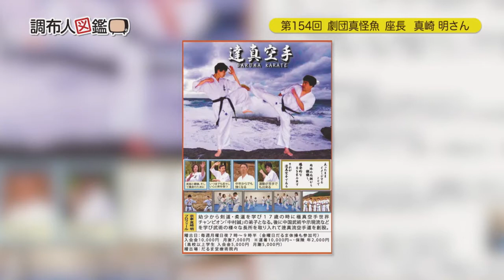調布人図鑑 第154回 真崎明さん 劇団 真怪魚 座長（2019/11/11放送）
第154回のゲストは、調布を拠点に活動する劇団・真怪魚（しんかいぎょ）座長の真崎明さん。

真崎さんからは劇団・真怪魚の活動内容についてのお話しや、14歳で監督・脚本・主演を担当して作ったという自主制作映画作品についてなど創作活動についてのほか、ご自身が主宰し市内菊野台に本部を構える「達真空手（ダルマカラテ）」についてなど格闘技のお話しもして頂き、内容満載の放送回となりました。